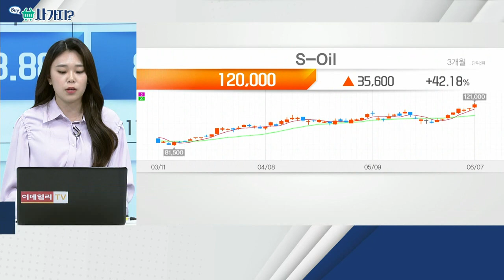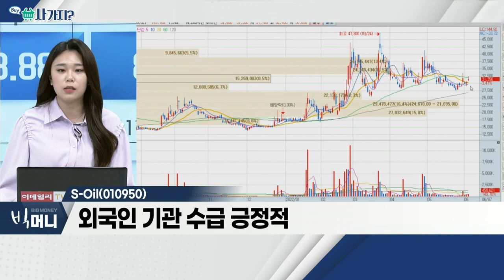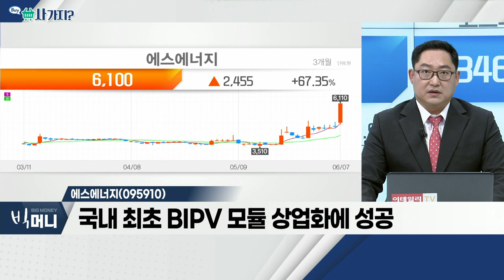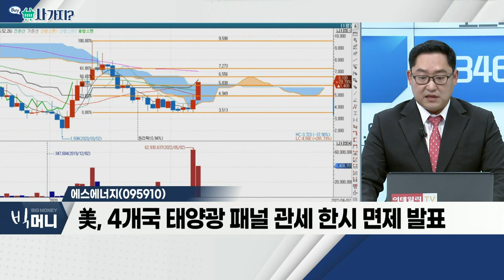S-Oil(010950), 에스에너지(095910)_사가지 (20220607)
S_Oil(010950)
- 국제 유가 상승 흐름
- 정제마진 상승… 실적 개선 기대
- 외국인 기관 수급 긍정적

에스에너지(095910)
- 태양광 발전시스템ㆍ모듈 업체
- 국내 최초 BIPV 모듈 상업화에 성공
- 美, 4개국 태양광 패널 관세 한시 면제 발표